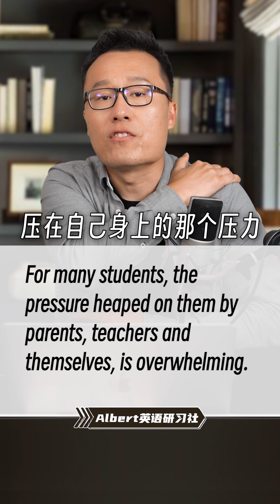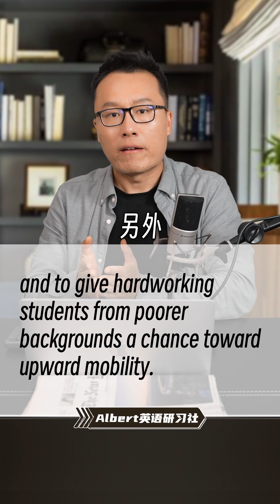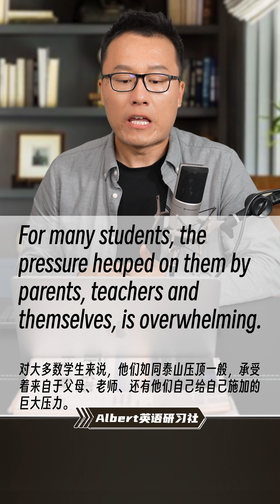Albert英语研习社 | 外媒报道: 中国高考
24岁自学成为同声传译
25岁为瑞士联邦总统翻译